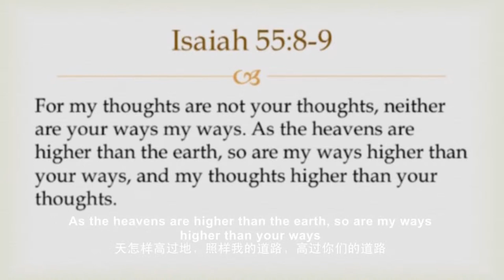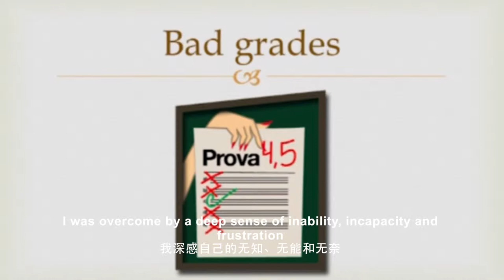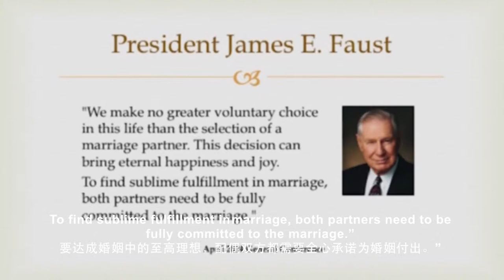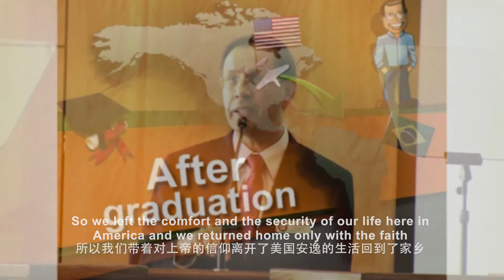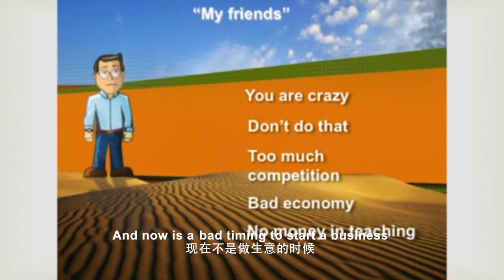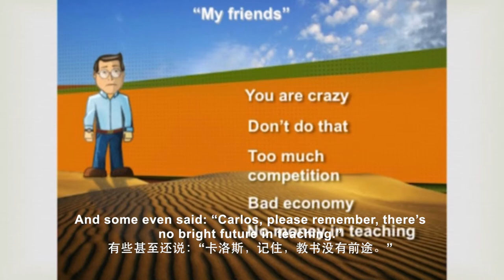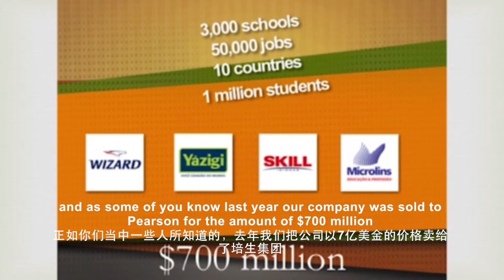Carlos Wizard Martins BYU Provo Speech - Chinese subtitle 卡洛斯·韦泽·马汀斯杨百翰大学演讲